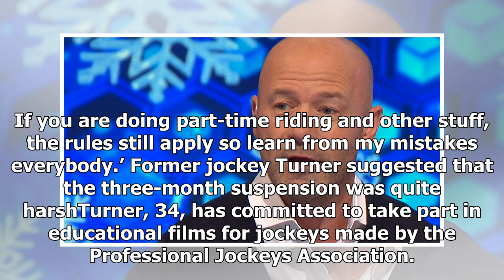[Auto News] - Turner says three-month ban was 'bitter pill to swallow'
Published: 11:56 EST, 14 December 2017 | Updated: 19:32 EST, 14 December 2017 Hayley Turner has described a three-month suspension for breaking jockey betting rules while she was largely acting as a TV pundit as a ‘bitter pill to swallow’.Britain’s best known and successful female jockey placed 164 bets with stakes ranging from £5 to £100 and made an overall profit of £160 on an account opened in her own name with bookmaker Paddy Power. The account was opened on December 17, 2015, a month after Turner had ‘retired’ and the last bet was placed on July 8 this year. Hayley Turner (second left) said her three month suspension was a 'bitter pill to swallow'During that period Turner had concentrated on a career in the media, working for ITV and dedicated racing channel At the Races until she announced a more serious return to the saddle in August. But during that period she still held a jockey’s licence. The BHA conceded that Turner’s bets had not been surrounded with any threats to integrit...